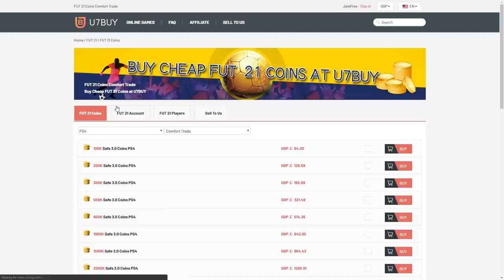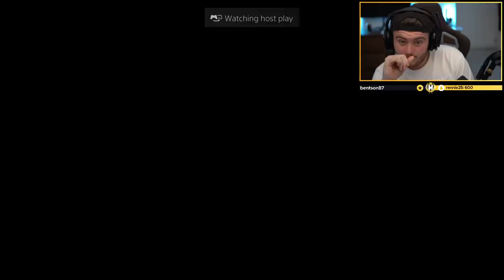THIS IS WHAT I GOT IN 20x SUMMER STARS GUARANTEED PACKS! FIFA21 ULTIMATE TEAM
Fifa 21, Ultimate team, Summer Stars, Guaranteed, Pack Opening, SBC, Upgrade, Summer Stars